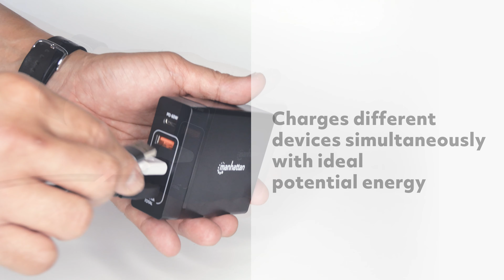Manhattan Power Delivery Charging Station -72W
The USB-C connector on the Manhattan Power Delivery Charging Station  employs Power Delivery technology to detect the power requirements of your smartphone, tablet, or other compatible device and deliver it at the fastest, safest pace possible.
The additional USB-A ports supply power at up to 2.4 A to quickly charge your devices.
It also intelligently safeguards itself and your devices with its short-circuit-, overvoltage-, overcurrent- and overtemperature-protection functions.
With its elegant, small, and ultra-modern form,  the Manhattan Power Delivery Charging Station is the ideal power companion.

Model  #102124